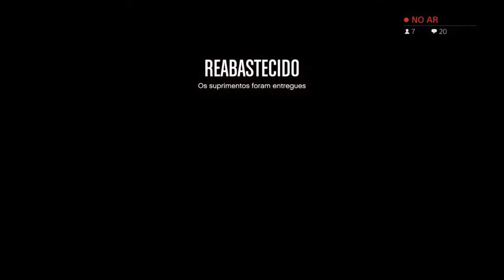GTA V Online MISSÕES Complive 111